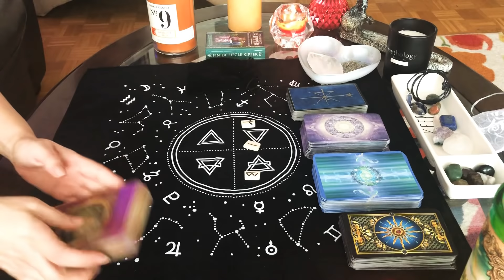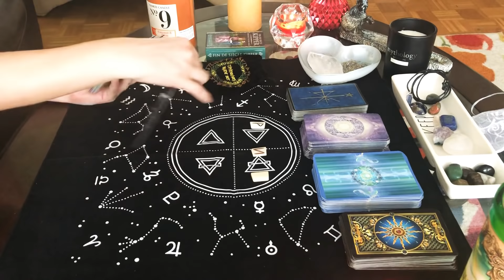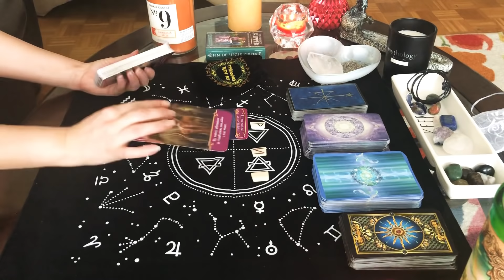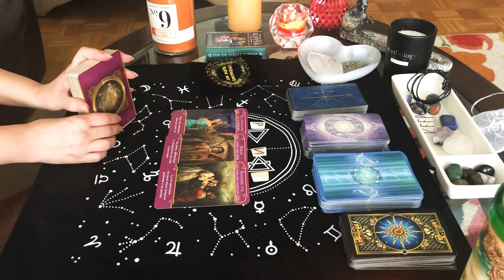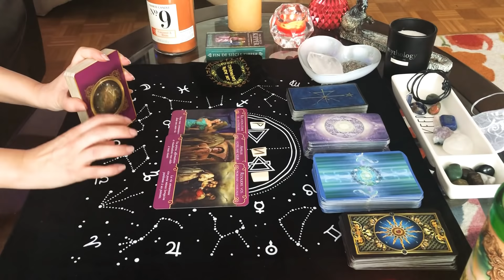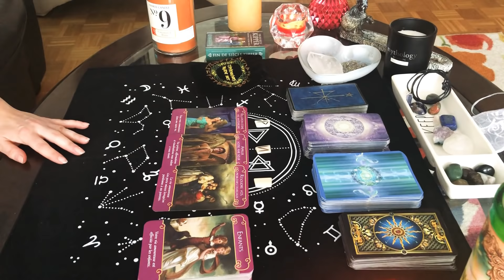TRECUT 🧚🏼‍♀️ PREZENT 🧚‍♂️VIITOR ♥️ Persoana specială